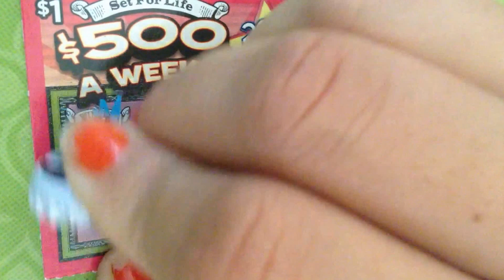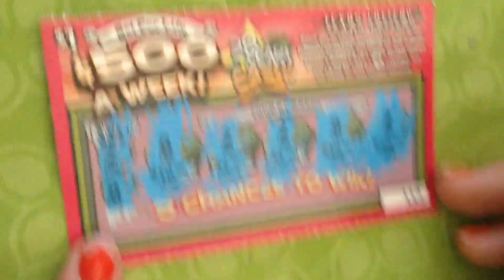500 DOLLARS A WEEK FOR 20 YRS SCRATCH OFF winner TEXAS EP51